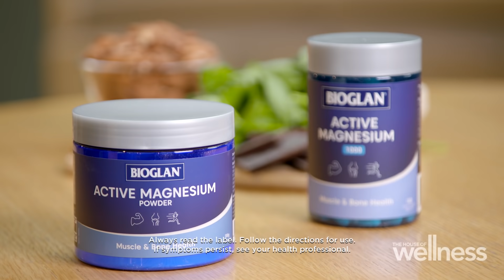Might Magnesium the fourth most abundant mineral in our bodies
Magnesium is the fourth most abundant mineral in the human body, responsible for more than 600 everyday reactions, including energy creation, protein formation, muscle movements, joint health and nervous system regulation.  If we are low in magnesium, we can often experience muscle aches, pains and cramps, which is why it’s important to consume foods such as leafy greens, avocados, bananas nuts & seeds and even dark chocolate! You can also consider a magnesium supplement range such as from Bioglan, including other nutrients which also help support the musculoskeletal system.

In this tape story, Gerald Quigley sits down with Naturopath Angela Maree Smith and finds out why it’s important to make sure we’re keeping up our magnesium levels, and how we can do so with help from supplementation.